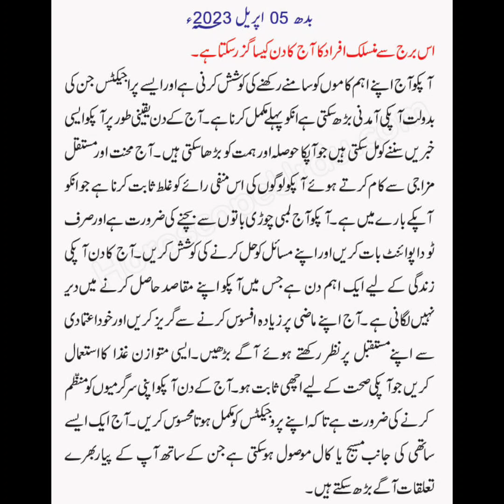5 April 2023 || Aj Ka din Kesa Rehnay Wala ha Janeye 🧾horoscope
Kaisa Rahe Ga
daily horoscope
urdu horoscope
free horoscope
today horoscope
daily horoscope in hindi
horoscope
monthly horoscope in u rdu
weekly horoscope
leo daily fina nce horoscope